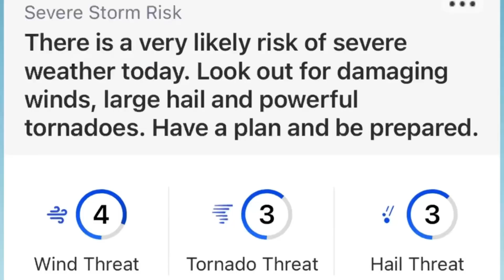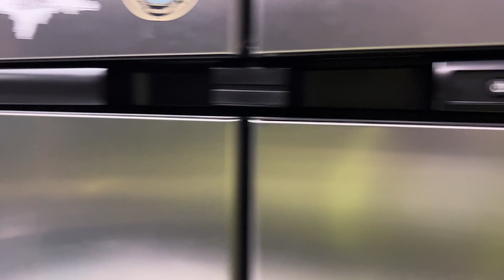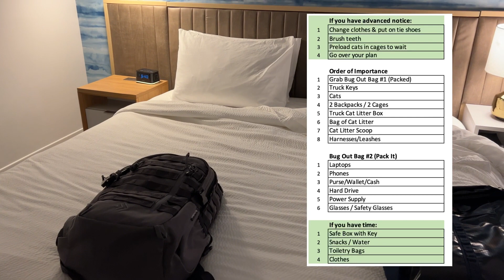Leaving Your RV in Severe Weather: What I Pack in My Bugout Bag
In this video:
0:00  Under tornado watch
3:18  Hotel Room
5:27  Bugout Bag & Checklist

👍🏻 Enjoying this content? Get my weekly RV repair and maintenance tips delivered straight to your inbox!

🛒 Our Amazon Storefront

All the products we talk about in our videos are organized for your convenience. Look for our personal comments in the lower righthand corner of each product.

You’ll find our online courses, videos, and membership info to help you tackle your own RV maintenance and repairs. We’re also sharing great resources for RV techs. Plus, members get exclusive access to our private Facebook group, where Steve is always ready to answer your questions and offer advice every day!

Song: Casper
Musician: Feel My Rhythm

Subs 3/5/23: 8,315